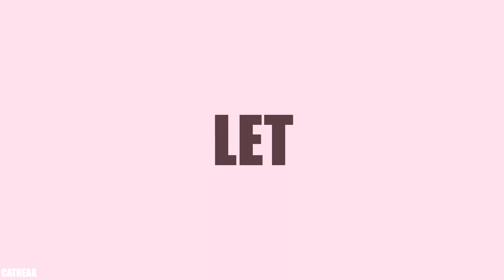🔥 FIRE ON FIRE 🔥 | OC ANIMATIC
Open to read! .•° ✿

Long time no see! How are you all? ♡♡
This Is a PMV I did for my bf's bday! It features his oc Kamal and my sona Silver, which you already are familiar with. I luv him a lot ♡♡♡

·Sony Vegas